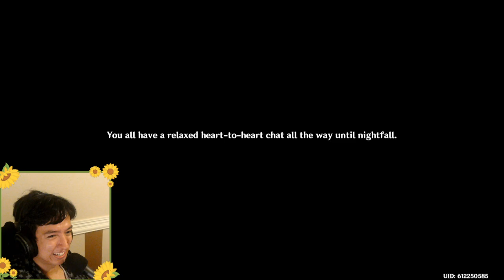Lantern Rite Epilogue Reaction: "Between Facades and Familiar Faces" | Genshin Impact 3.4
I got my Xiaoaether content I am satisfied best Lantern Rite ever :)

Quest Covered Today:
The Exquisite Night Chimes: Between Facades and Familiar Faces
Post-Quest Hidden Voicelines

NEW PATCH CODES:
FTRUFT7AT5SV
DAQS9FPX2U35

0:00 Quest
51:30 Post-Quest Dialogue